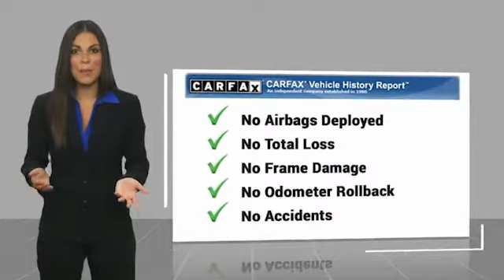2019 Chevrolet Camaro CP821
2019 Chevrolet Camaro 1LT

Commerce Mitsubishi
5440 Telegraph Rd

Blue Metallic 1LT RWD 3.6L V6 DI 8-Speed Manual Odometer is 2685 miles below market average!